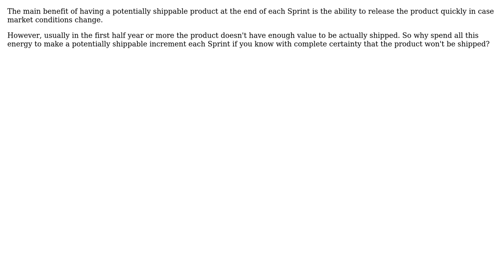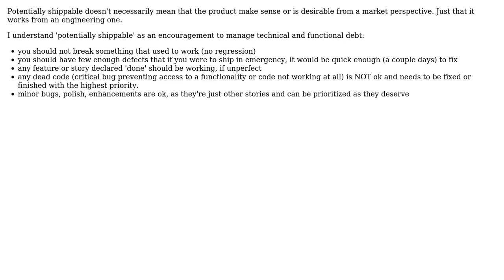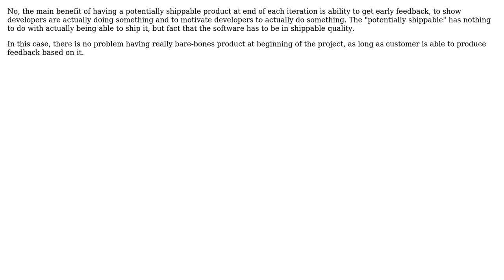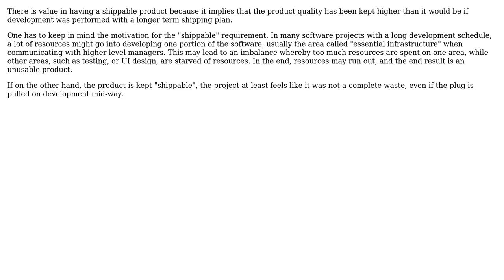The value of potential shippability when the product is not minimally viable yet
Software Engineering: The value of potential shippability when the product is not minimally viable yet

With thanks & praise to God, and with thanks to the many people who have made this project possible! | Content (except music & images) licensed under CC BY-SA | Music | Images & others | With thanks to user Sklivvz user ptyx user Kris Van Bael user Frank Hileman user Euphoric user Eugene user Dan Lyons and the Stack Exchange Network Trademarks are property of their respective owners. You are responsible for your own actions.